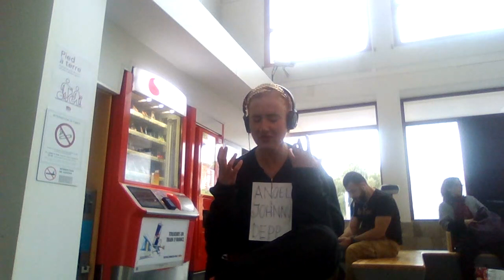Julia Grigorian Daily news. 30.07.2023.